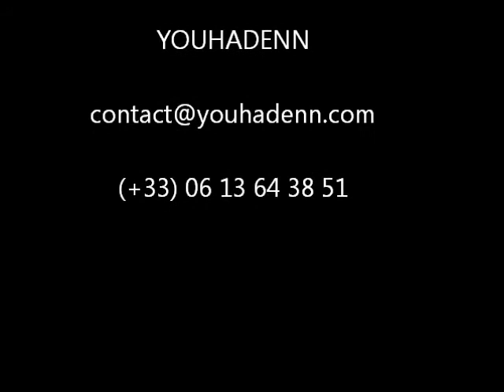Youhadenn Plinn à Saint Tugen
extrait du concert du 3 aout 2016 dans la chapelle de Saint Tugen à Primelin (29).